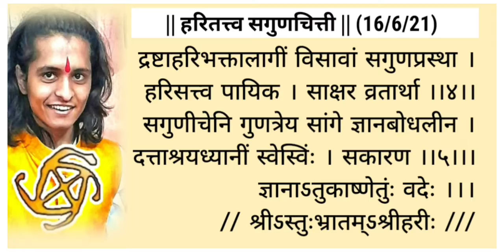संग्रहित | Hari Saguna abhanga Movie | Aum Dattashraya Aum | Charudatt Thorat | महेश थोरात, DTv News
Content is UNDER DAILY NEWS ANALYSIS &
RESEARCH & COMMUNICATION BASED. only for good & best educational topic.

संग्रहित - Collections | Hari Saguna abhanga Movie | Aum Dattashraya Aum | Charudatta Thorat | Fathet महेश थोरात, Dattashraya Tv News Channel

D TV NEWS TOPICS

Viral News CHARUDATTA THORAT NASHIK TODAY LATEST

Nashik latest news today | Top best Magazines
DAILY NEW ANALYSIS Means (DNA)
DAILY NEW ANALYSIS SCIENCE (DNA SCIENCE)
21'st Century's Miracle Charudatta Thorat
महाकवी श्रीविष्णुभक्त चारूदत्त

15th Loksabha Member of Parliment
१५ वी लोकसभा खासदार प्रताप दादा सोनवणे सदिच्छा !

Let's see latest Books for best...Vision

Books of Devotional with Meaning

News related Tags :

• Subject Related Tags : "This is our official. From : Charudatta's Kavya Vishnu Sadan knowledge Temple, Nashik. Here we Daily Publish Charudatta's 'Dattashraya Akhand Gyan Yoga' knowledge, news with supported by Dattashraya tv. Daily visit here to get our official updates. Published by : Kavya Vishnu Sadan Temple" | Miracle boy charudatta, charudatta thorat today nashik, charudatta nashik today, charudatta thorat latest today, marathi latest books, top trending books, charudatta thorat topper books, charudatta thorat updates, 21st century's miracle boy charudatta thorat, lord vishnu sadan temple, charudatta thorat updated news, top coverage charudatta, charu datta thorat nashik today, latest charudatta thorat, aum dattashraya aum, charudatta official latest, chatudatta thorat official news, nashik charudatta thorat, charudatta nashik thorat, thorat charudatta nashik, thorat nashik charudatta, charu datta thorat updated news, nashik miracle latest, top nashik news, trending nashik news, charudatta thorat top latest